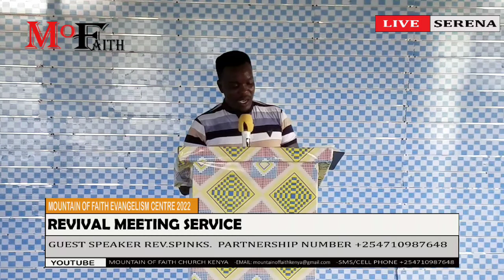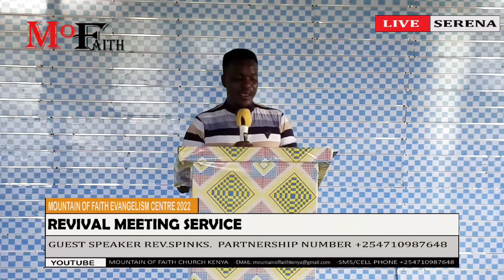rev spinks revival serena tuesday deliverance time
please watch this and GOD is going to change your life in one way or the other.GOD loves us all despite what we go through.seek GOD through preachings and he will do you anything you wish for in life.
mountain of faith church kenya